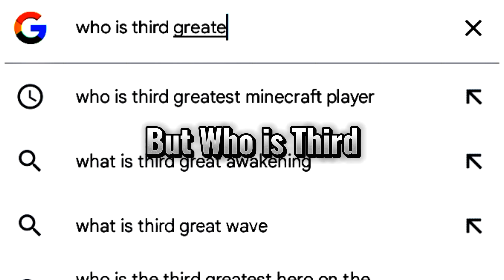Edit 🔥 | Third Greatest Minecraft Player in the WORLD😈 ?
MUSIC
Gangsta's Paradise
inspire by - @TheUltimateBeast  🗿
Edit On
@YesSmartyPie  Clutch God 😈
Editing Software
CapCut 🗿

Song Name - Gangsta's Paradise 🗿